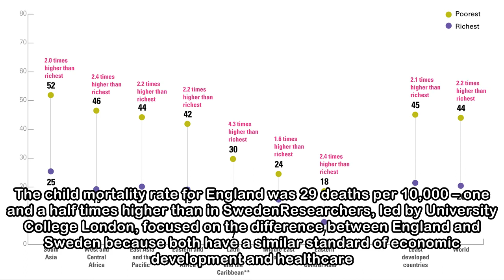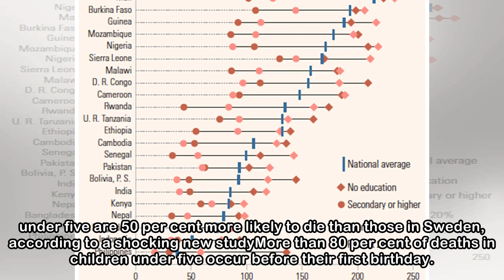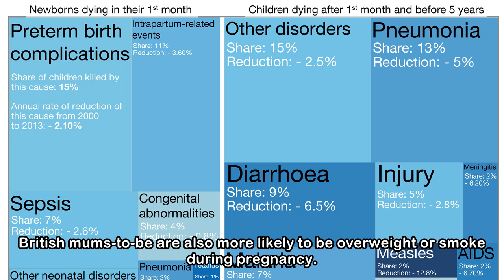Death rate of under fives in UK is among the worst in Europe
Published: 18:50 EDT, 3 May 2018 | Updated: 19:09 EDT, 3 May 2018 The UK has one of the highest child mortality rates in western Europe, a study reveals. British youngsters under five are 50 per cent ...